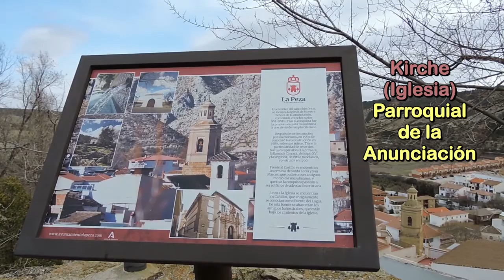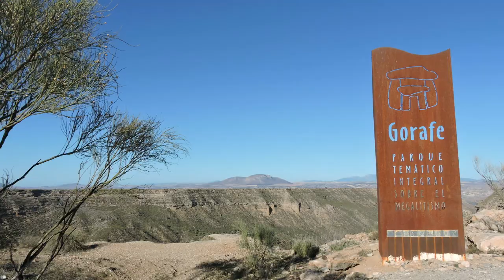Teil 6 - Winter 2021/2022 im Konvoi mit dem Womo... (Tabernas, La Peza, Wüste Gorafe)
In Andalusien angekommen gehen wir auf die Spuren von Charles Bronson und Clint Eastwood - einem Drehort der Italo-Western. Nach einem heißen Bad geht's weiter in die Wüste - dort gibt's eine Zwangspause.